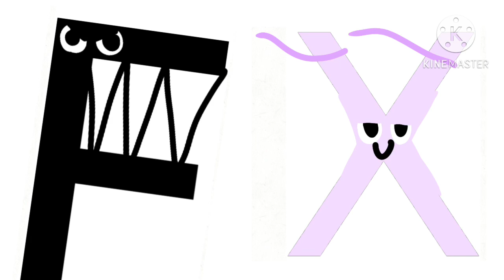Alphabet Over And Under (W-X)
W
X